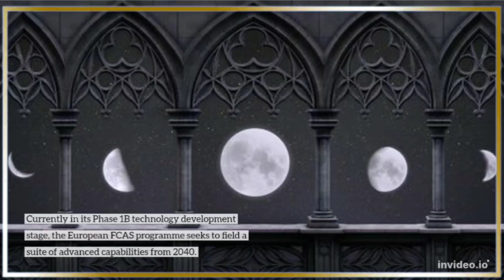French general underlines importance of stealth, manoeuvrability for NGF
the extraordinary adventures of arsene lupin,stealth aircraft,the extraordinary adventures of arsene lupin audiobook,general dynamics,tears of the kingdom,legend of zelda,20 most advanced fighter jets in the world,iranian drones in ukraine,civilstap himachal pradesh,defence and security,iran drone attack ukraine,6th generation fighter jets,best fighter jets in the world,the 10 most advanced fighter jets in 2023,iran drones ukraine